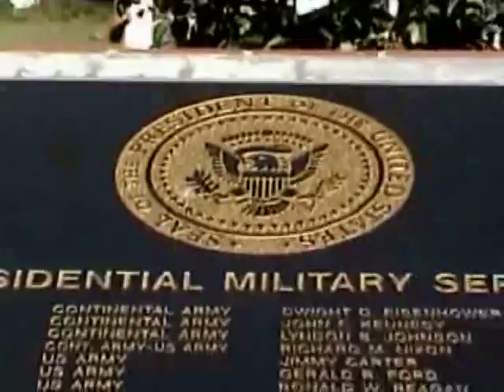Veteran's Day.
A Gabario40 Production - This is a video I made for my TV Production class about a field trip that we took to a Veteran's Day show and presentation, I edited the footage I took and used the musical assistance of U2.